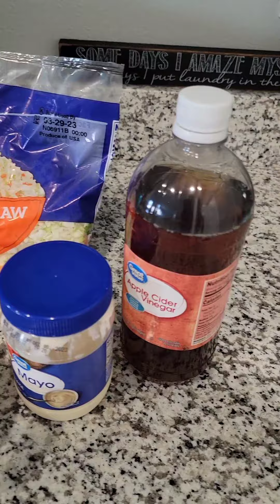BBQ Pork Sandwiches with Slaw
Simple meal when you don't have the energy later in the day. Start cooking early.